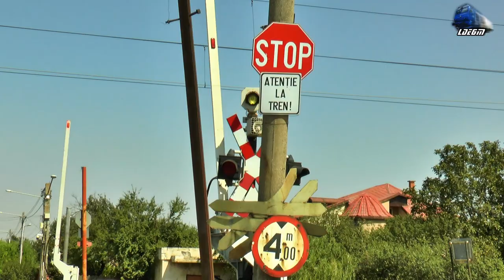[150 Km/h] TransMontana 480 001&IR1937-2 Constanța-București Nord-Brașov in Islaz 02 September 2020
1:IR1937-2 - Constanța-Medgidia-Cernavodă Pod-Fetești-Ciulnița-București Nord-Ploiești Vest-Sinaia-Bușteni-Predeal-Brașov-  TransMontana LEMA 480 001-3 RO-SNTFC

02 September 2020